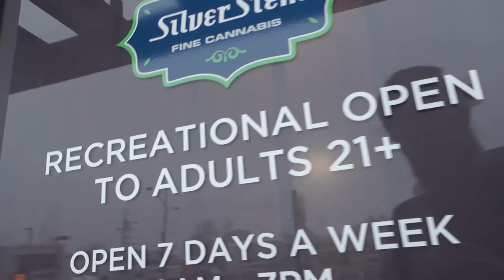Caught in the Storm - Baja or Bust 15